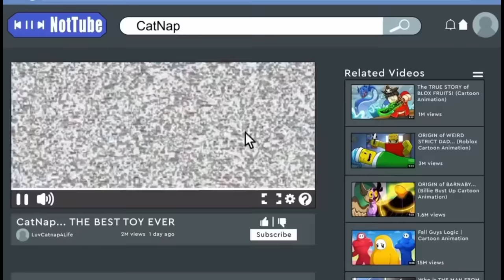Catnap googles himself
if you see this comment "Oink"